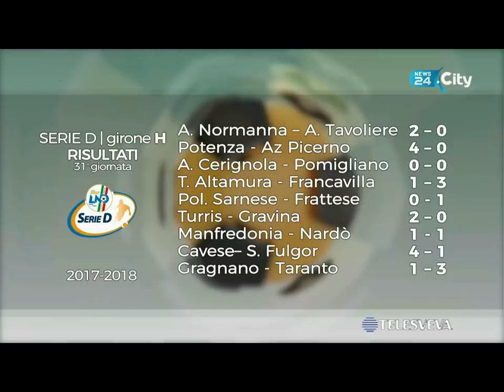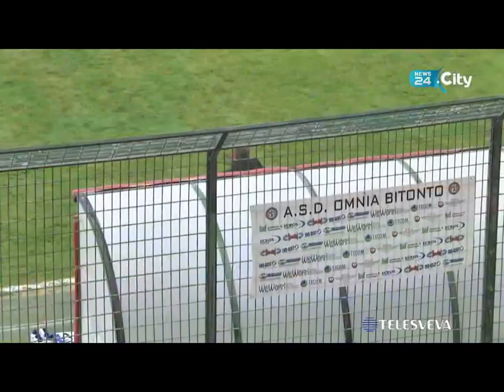RISULTATI & CLASSIFICHE (15-04-2018)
I gol e le immagini della domenica calcistica delle squadre pugliesi.